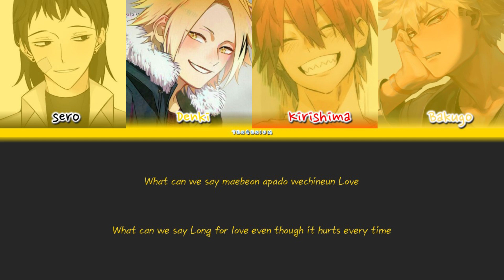BLACKPINK - Lovesick Girls ft. Bakusquad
Hey guys! Back at it again with another video! For today, Bakusquad returns with a Blackpink song! Enjoy!

Characters used and portrayed:

Sero - Jisoo
Denki - Jennie
Kirishima - Rosé
Bakugo - Lisa

Got a request? Just put in the comment box below.

Credit for Ela on her version of music